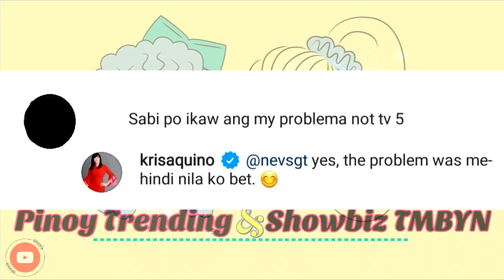"Hindi nila ako bet..." 'Queen of All Media' Kris Aquino hindi bet kaya di tuloy ang show.